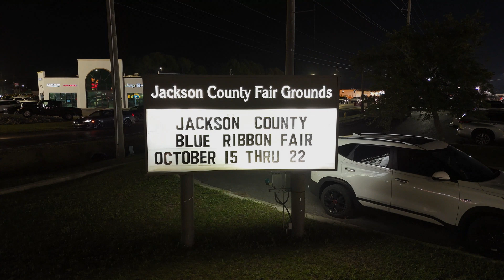JACKSON COUNTY FAIR 2023 AERIAL VIEW Made with Clipchamp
EIGHT DAYS OF AMAZING LIVE ENTERTAINMENT, SPINNING RIDES ,LOCAL VENDORS AND GREAT FOOD.jackson countyfair fun drone life DJI MINI 4 PRO pascagoula mosspoint gutier oceansprings jacksoncounty biloxims gulfport # Made with Clip champ